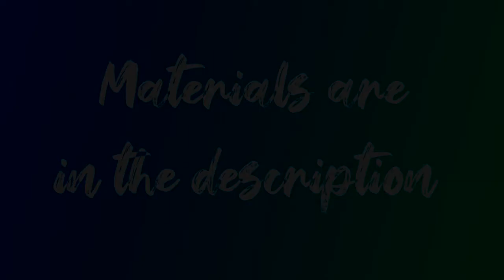Simple Watercolor Landscape Painting - Timelapse (River and Mountains)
Easy landscape painting of a view on mountain overlooking a river and paddy fields using watercolor painting:

This is an easy and fun way to start painting a landscape using watercolor.

Tips:
- Remember to first have a mental map of the layer of trees before beginning.
- Roughly sketch out the tree lines to serve as a guideline while you paint.

Materials used in this video:

BUNCHO watercolor 18:
-White
-Lemon yellow
-Yellow
-Orange
-Brilliant red
-Violet
-Yellow green
-Green
-Sky blue
-Cobalt blue
-Prussian blue
-Black

Paper: 135 gms drawing block (Any drawing block will do)

Brush & Pen:
-Sakura Pigma Micron pen 08 and 01
- Size 11 Fine nylon brush
-Size 1 Fine nylon brush

Beneath The Moon by Aaron Kenny

Anton by Dan Bodan